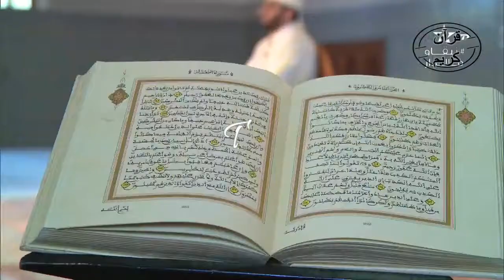ماتيسر من سورة النحل للقارئ مصطفى زقان